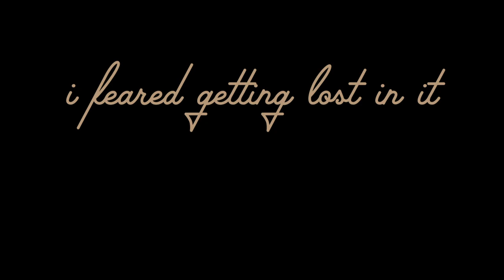The Maze - Short Film